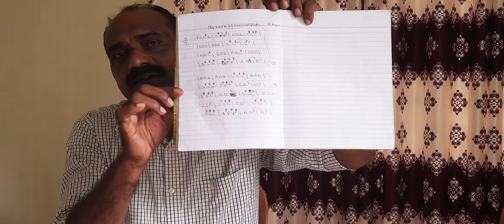Class 17.||നിത്യ വിശുദ്ധയാം കന്യാ.Tutorial.|Nithya Vishudhayam...part.2|| Violin Class.17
notes 1.

2.